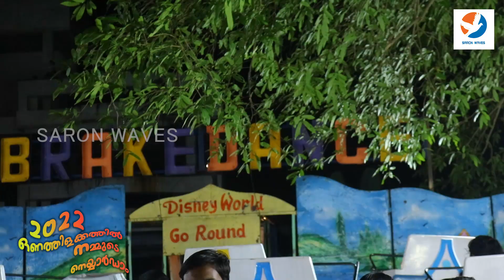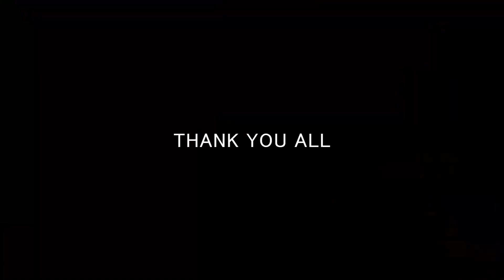ONAM 2022||NEYYAR DAM||MARANAKKINAR||LIGHT DECORATION||CELEBRATION#technology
INVERTER
WhatsApp Enq: